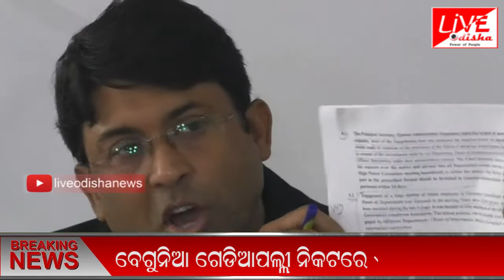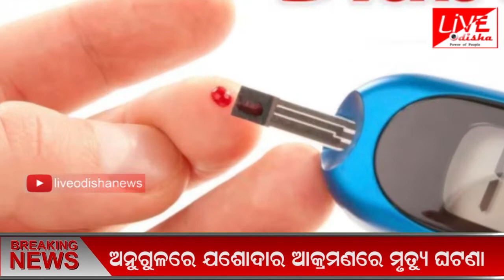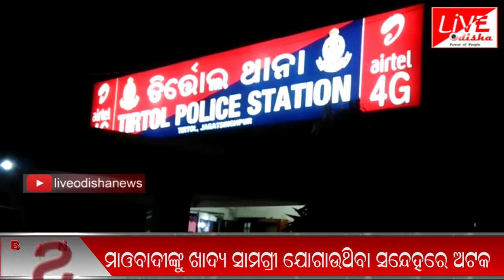INDIA @8 Bulletin : 08 Nov 2018